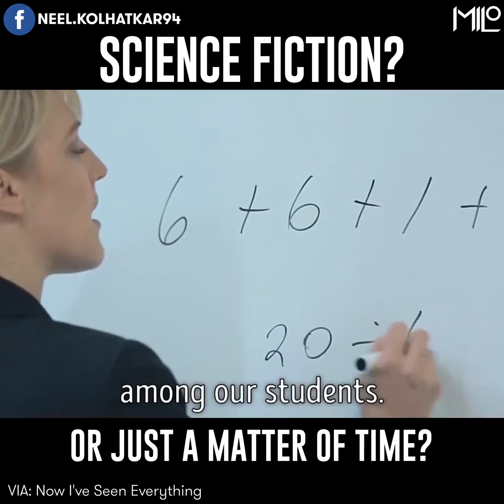Dystopian Sci-Fi, or a Chilling Vision of Things to Come?